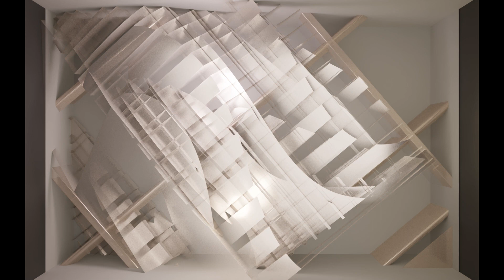{from a singular point} Full Piece | Library of Virginia, VA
{from a singular point} is a piece inspired by “200 Years, 200 Stories”, The Library of Virginia’s Bicentennial.
Two 18′ x 12′ walls present the piece through projection, as endcaps in an amazing exhibit. The exhibit beautifully creates an experience celebrating Virginians whose fascinating narratives are housed in the Library’s collections and together reflect the stories of Virginia.

The piece is 4 minutes in duration and interprets the evolution of the library from one small room in the capital to its place as a hub of resources, freely accessible and invaluable in navigating our fluid, changing times. Artifacts, stories, and elements were drawn to serve as a cast in a tumultuous ebb and flow from chaos to form, disorganization to structure.

200 Years, 200 Stories, including {from a singular point} runs for the duration of 2023. Projection provided by dual Epson LS635SU’s.